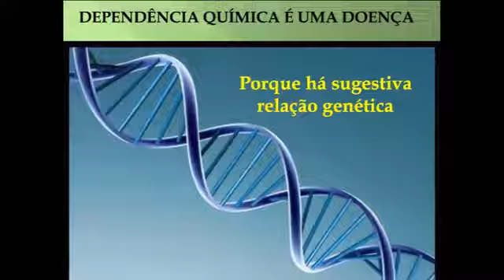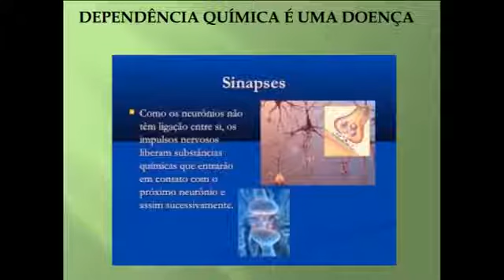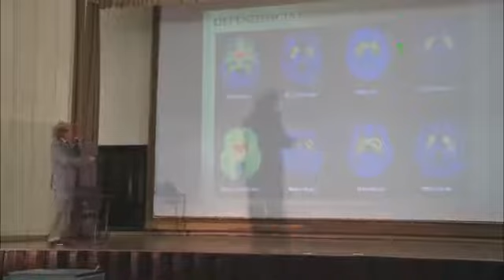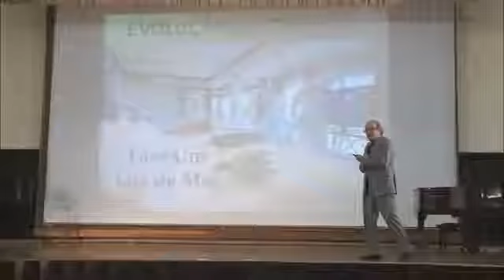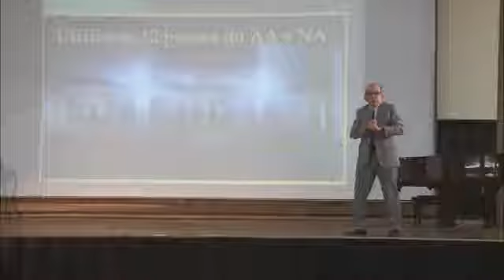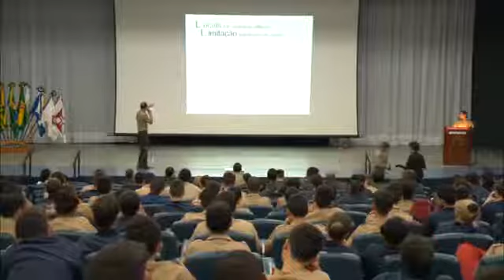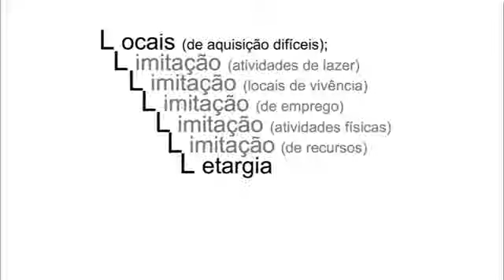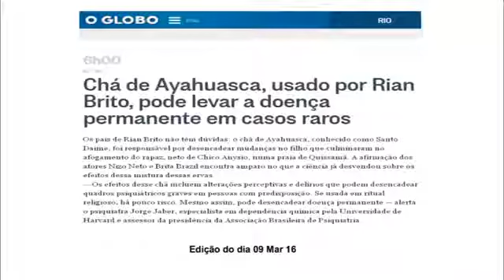Palestras sobre Dependência Química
Lectures on Chemical Dependency.
 Διαλέξεις για τη χημική εξάρτηση.